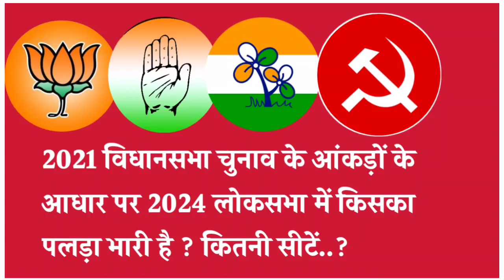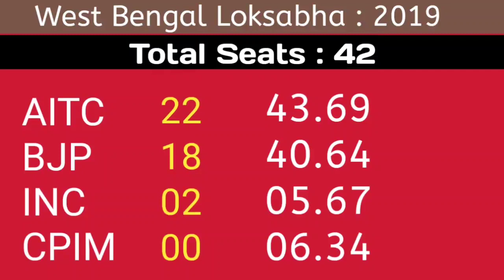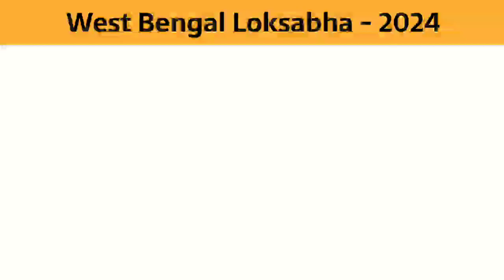West Bengal Loksabha Opinion Prediction| 2024 लोकसभा चुनाव समीकरण पश्चिम बंगाल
You can also watch this video. And write your opinion in the comment box.

Friends, here we all use social media to make opinion poll exit poll, we take people's opinion from social media and on the same basis we make this poll. Our opinion polls sometimes go right or sometimes go wrong.But We try to do an accurate analysis.